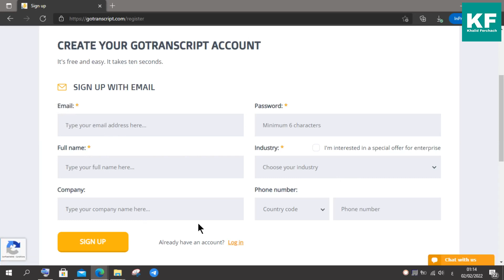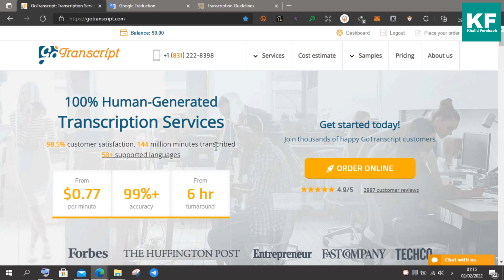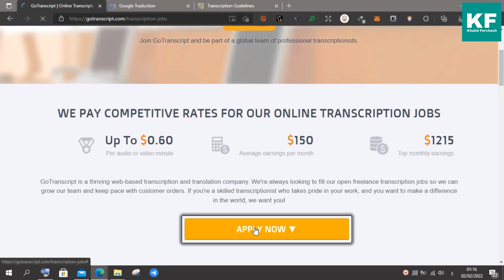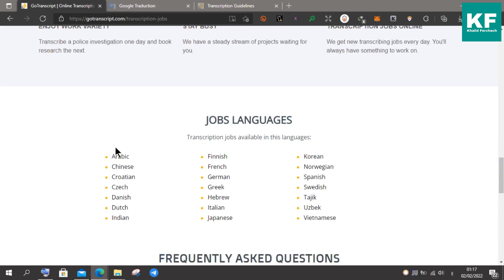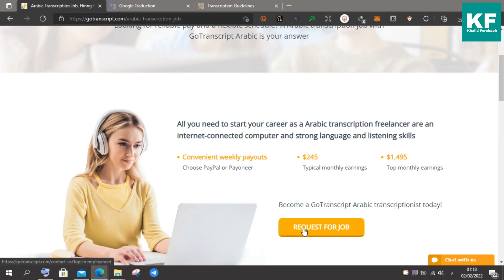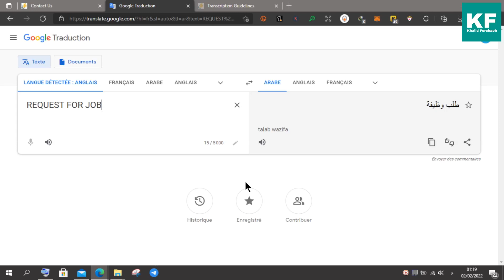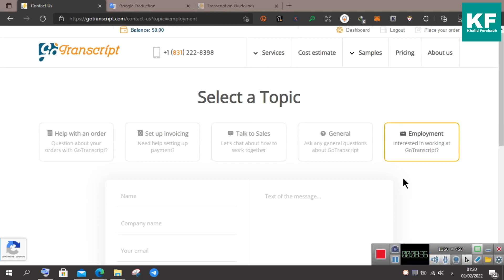فرصة عمل حر 2024 لكل العرب بدون أي مهارة يكفي أن تكون متقن للغة العربية